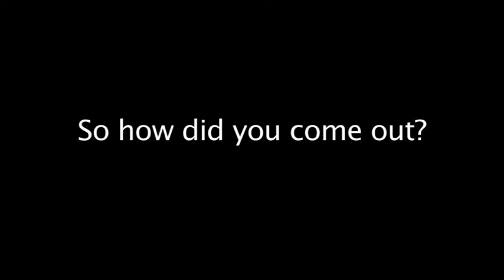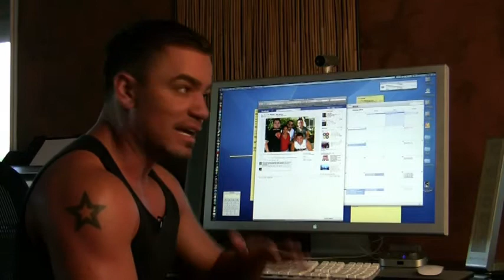Ben Roman Mini-Documentary (By Lorenzo Gomez)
Ben Roman, out recording artist and entertainer in Hollywood, is the subject of filmmaker Lorenzo Gomez' min-documentary.  Ben discusses his personal and professional decisions to come "out of the closet" as a gay man to his Christian family and music career fans and peers.